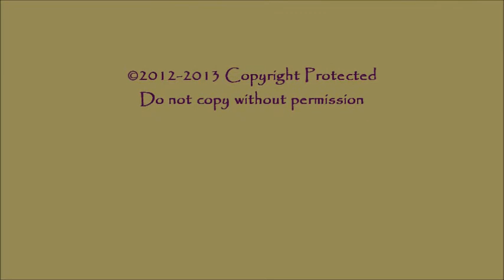Fastest time of the weekend Parker Glenn Circle L Ada Feb Mar 2014